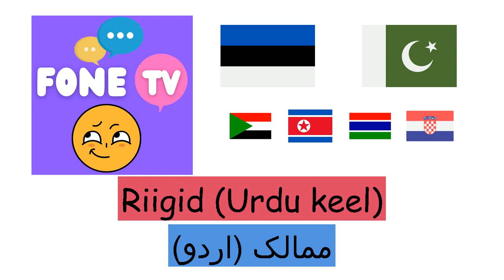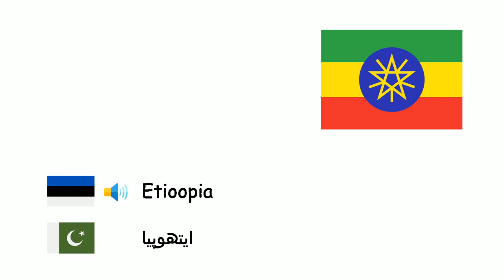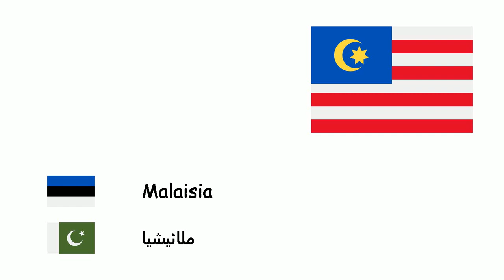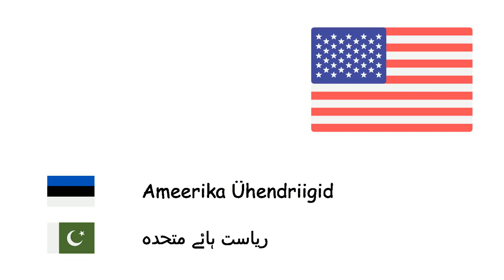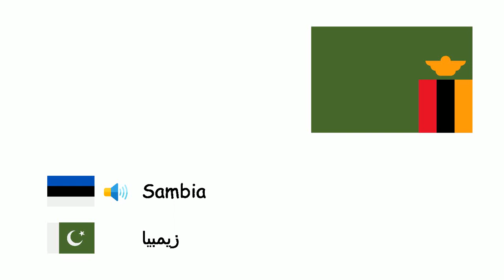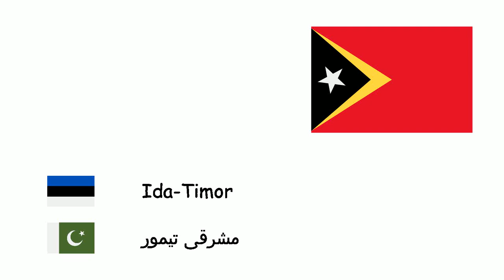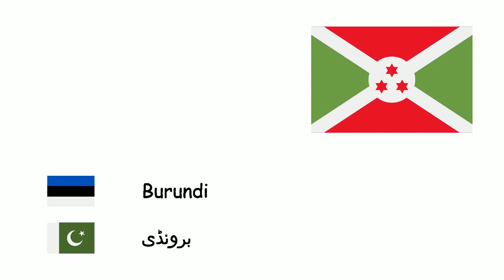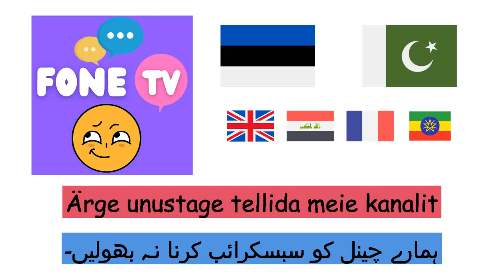Riigid (Urdu keel) (et-ur)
Fone TV
et-ur-20
ممالک (اردو)
Afganistan - افغانستان
Albaania - البانیا
Alžeeria - الجزائر
Angola - انگولہ
Argentina - ارجنٹائن
Armeenia - آرمینیا
Austraalia - آسٹریلیا
Austria - آسٹریا
Aserbaidžaan - آذربائیجان
Bahrein - بحرین
Bangladesh - بنگلہ دیش
Valgevene - بیلاروس
Belgia - بیلجیم
Bosnia ja Hertsegoviina - بوسنیا و ہرزیگووینا
Brasiilia - برازیل
Bulgaaria - بلغاریہ
Kambodža - کمبوڈیا
Kamerun - کیمرون
Kanada - کینیڈا
Tšaad - چاڈ
Tšiili - چلی
Hiina - چین
Colombia - کولمبیا
Costa Rica - کوسٹا ریکا
Horvaatia - کروشیا
Kuuba - کوبا
Tšehhi - چکیا
Taani - ڈنمارک
Egiptus - مصر
Eesti - استونیا
Etioopia - ایتھوپیا
Soome - فن لینڈ
Prantsusmaa - فرانس
Saksamaa - جرمنی
Kreeka - یونان
Ungari - مجارستان
Island - آئس لینڈ
India - بھارت
Indoneesia - انڈونیشیا
Iraan - ایران
Iraak - عراق
Iirimaa - آئرلینڈ
Iisrael - اسرا ییل
Itaalia - اٹلی
Jamaica - جمیکا
Jaapan - جاپان
Jordaania - اردن
Kasahstan - قازقستان
Liibanon - لبنان
Liibüa - لیبیا
Leedu - لتھوانیا
Luksemburg - لکسمبرگ
Madagaskar - مڈغاسکر
Malaisia - ملائیشیا
Mehhiko - میکسیکو
Maroko - مراکش
Moldova - مالڈووا
Holland - نیدرلینڈز
Niger - نائجر
Nigeeria - نائیجیریا
Põhja-Korea - شمالی کوریا
Norra - ناروے
Omaan - عمان
Pakistan - پاکستان
Filipiinid - فلپائن
Poola - پولستان
Portugal - پرتگال
Katar - قطر
Rumeenia - رومانیہ
Venemaa - روس
Saudi Araabia - سعودی عرب
Serbia - سربیا
Slovakkia - سلوواکیہ
Sloveenia - سلووینیا
Lõuna-Korea - جنوبی کوریا
Hispaania - ہسپانیہ
Rootsi - سویڈن
Šveits - سوئٹزرلینڈ
Süüria - سوریہ
Tansaania - تنزانیہ
Tuneesia - تونس
Türgi - ترکیہ
Türkmenistan - ترکمانستان
Ukraina - یوکرین
Araabia Ühendemiraadid - متحدہ عرب امارات
Suurbritannia - متحدہمملکت متحدہ
Ameerika Ühendriigid - ریاست ہائے متحدہ
Uruguay - یوروگوئے
Venezuela - وینیزویلا
Vietnam - ویت نام
Jeemen - یمن
Põhja-Makedoonia - شمالی مقدونیہ
Myanmar - میانمار
Usbekistan - ازبکستان
Kõrgõzstan - کرغیزستان
Tadžikistan - تاجکستان
Mongoolia - منگولیا
Bhutan - بھوٹان
Gruusia - جارجیا
Sri Lanka - سری لنکا
Nepal - نیپال
Laos - لاؤس
Uus-Meremaa - نیوزی لینڈ
Paapua Uus-Guinea - پاپوا نیو گنی
Brunei - برونائی
Somaalia - صومالیہ
Keenia - کینیا
Sudaan - سوڈان
Mosambiik - موزمبیق
Sambia - زیمبیا
Ghana - گھانا
Zimbabwe - زمبابوے
Läti - لٹویا
Paraguay - پیراگوئے
Peruu - پیرو
Panama - پاناما
Haiti - ہیٹی
Dominica - ڈومینیکا
Montenegro - مونٹینیگرو
Singapur - سنگاپور
Kongo Demokraatlik Vabariik - جمہوری جمہوریہ کانگو
Lõuna-Aafrika Vabariik - جنوبی افریقا
Uganda - یوگنڈا
Elevandiluurannik - آئیوری کوسٹ
Burkina Faso - برکینا فاسو
Mali - مالی
Senegal - سینیگال
Malawi - ملاوی
Guinea - جمہوریہ گنی
Mauritaania - موریتانیہ
Eritrea - ارتریا
Djibouti - جبوتی
Namiibia - نمیبیا
Gambia - گیمبیا
Botswana - بوٹسوانا
Tai - تھائی لینڈ
Kuveit - کویت
Ida-Timor - مشرقی تیمور
Monaco - موناکو
Liechtenstein - لخٹنشٹائن
San Marino - سان مارینو
Vatikan - ویٹیکن سٹی
Trinidad ja Tobago - ٹرینیڈاڈ و ٹوباگو
Suriname - سرینام
Boliivia - بولیویا
Ecuador - ایکواڈور
Guyana - گیانا
El Salvador - ایل سیلواڈور
Guatemala - گواتیمالا
Dominikaani Vabariik - جمہوریہ ڈومینیکن
Belize - بیلیز
Kesk-Aafrika Vabariik - وسطی افریقی جمہوریہ
Honduras - ہونڈوراس
Nicaragua - نکاراگوا
Puerto Rico - پورٹو ریکو
Taiwan - تائیوان
Rwanda - روانڈا
Guinea-Bissau - گنی بساؤ
Gabon - گیبون
Palestiina - دولت فلسطین
Togo - ٹوگو
Lesotho - لیسوتھو
Benin - بینن
Libeeria - لائبیریا
Burundi - برونڈی
Svaasimaa - اسواتینی
Lõuna-Sudaan - جنوبی سوڈان
Roheneemesaared - کیپ ورڈی
Ekvatoriaal-Guinea - استوائی گنی
Komoorid - اتحاد القمری
Fidži - فجی
Küpros - قبرص
Antigua ja Barbuda - اینٹیگوا و باربوڈا
Grenada - گریناڈا
Kiribati - کیریباتی
Malta - مالٹا
Nauru - ناورو
Belau - پلاؤ
Samoa - سامووا
Seišellid - سیشیلز
Saalomoni Saared - جزائر سلیمان
Vanuatu - وانواتو
Bahama - بہاماس
Mauritius - موریشس
Maldiivid - مالدیپ
Barbados - بارباڈوس
Kongo Vabariik - جمہوریہ کانگو
Sierra Leone - سیرالیون
Andorra - انڈورا